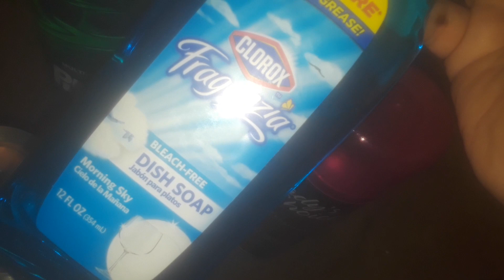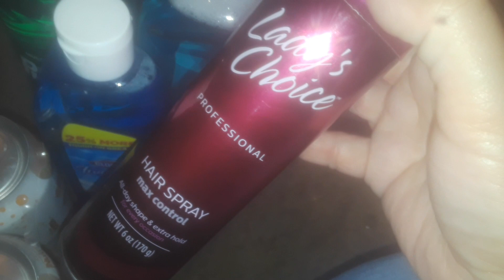a quick Dollartree and Dollar general haul